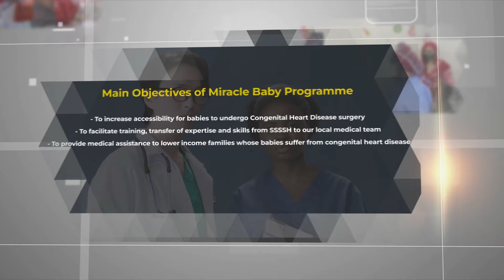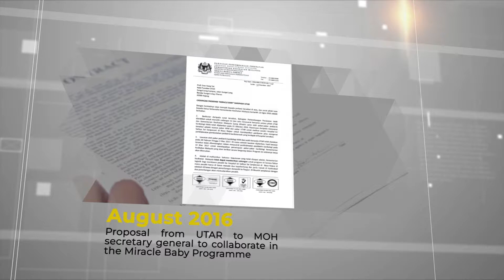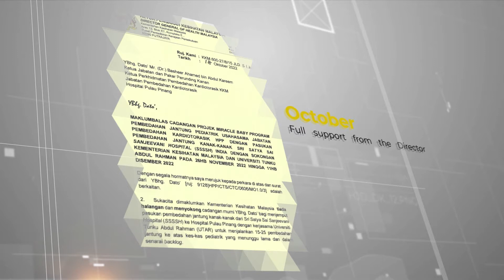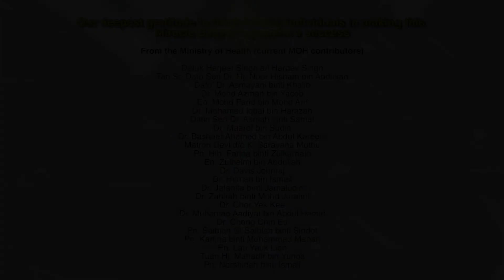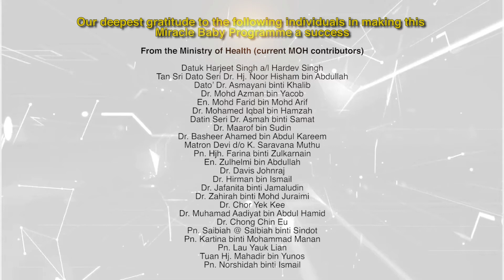Miracle Baby Program Journey- A joint initiative of Sri Sathya Sai Sanjeevani, UTAR & MOH, Malaysia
The video showcases journey of Miracle Baby Program a unique partnership of Sri Sathya Sai Sanjeevani, Universiti Tuanku Abdul Rahman (UTAR) & Ministry Of Health, Malaysia in saving lives of children with Congenital Heart Ddisease in Malaysia.

The Program got wide coverage in Malaysian Social Media for its unique partnership in saving little hearts of Malaysia and Training of Medical team in Penang Govt Hospital by Sri Sathya Sai Sanjeevani team.

More young heart patients to benefit from Miracle Baby programme in Penang